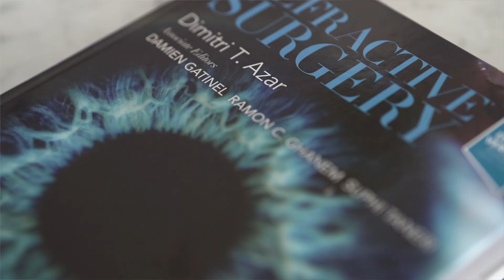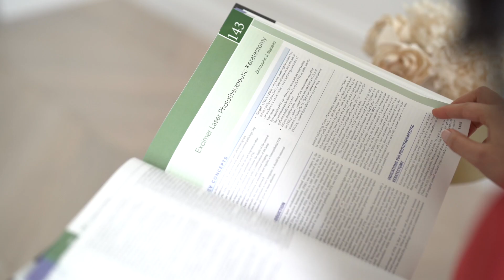Introducing Doctor Tanya Trinh - Cataract, Cornea and Refractive Surgeon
Dr. Trinh is a fully certified RANZCO (Australian) ophthalmologist with extensive fellowship expertise specializing in cornea, cataract and refractive surgery. She is also a fellow of the World College of Refractive Surgery and Vision Sciences and also compelted a fellowship in P.E.R.F.E.C.T. For Pterygium surgery, making her one of a handful of surgeons Australia wide who is triple fellowship trained.

Dr Trinh completed her Bachelor of Medicine and Bachelor of Surgery at the University of Queensland where she was awarded a scholarship in Medical Leadership and the Australian Medical Association of Queensland Harold Plant Prize for Best All Rounded Graduate.

Dr Trinh completed her ophthalmology specialist training under the Royal Australian and New Zealand College of Ophthalmologists in Queensland.

She then embarked upon the world renowned two year fellowship in Cornea, External Diseases and Refractive Surgery at the University of Toronto, Canada where she developed extensive expertise in corneal transplantation techniques, pterygium surgery, ocular surface regeneration, complex anterior segment surgery and refractive surgery including LASIK, PRK, implantable collamer lenses and corneal collagen crosslinking for the treatment of keratoconus.

Dr Trinh was awarded the position of Chief Fellow of the University of Toronto and subsequently received the prestigious Lim Memorial Prize for the subspecialty surgeon exemplifying best surgical and teaching skills. She then undertook a research fellowship in laser cataract surgery, corneal transplantation, dry eye treatments and ocular surface disease.

Dr Trinh was invited to join the Ophthalmology Department at Sydney Eye Hospital as a Cornea Staff Specialist and now co-directs Australia’s only Keratoprosthesis Service.

She has published over 40 scientific journal articles in national and international journals, written book chapters on advanced corneal transplantation techniques and ocular surface disease and is a regular presenter on the national and international conference circuits.

She teaches medical students, residents, registrars and fellows, is involved in the development of anterior segment curriculum teaching at the University of Toronto and contributes regularly to community optometry education. She is also a clinical associate lecturer for the University of QLD.

She currently sits on the RANZCO Executive Committee for Women in Ophthalmology and is also the Head of the Refractive Surgery Terminology Committee for the Refractive Surgical Alliance.

In 2022 she became the first Australian graduate of the Physician CEO Program at Northwestern University School of Business, Chicago and in 2023 became the first Australian female to be awarded a fellowship of the World College of Refractive Surgery and Visual Sciences.